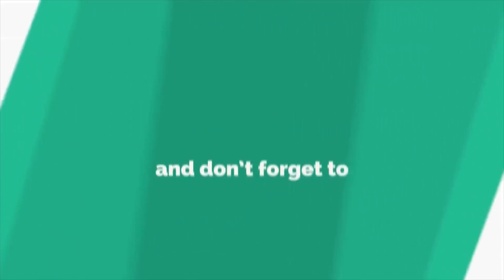वाढदिवसाच्या अनाठायी खर्चाला फाटा देत वाढदिवसानिमित्त जपली सामाजिक बांधिलकी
नारायणगाव येथील तात्यासाहेब भुजबळ माळी प्रशिक्षण केंद्रातील अध्यापक त्रिंबक टकले आणि ज्ञानेश्वरी टकले यांनी त्यांची मुलगी कादंबरी हिच्या वाढदिवसानिमित्त चाळकवाडी येथील शिवांजली विद्यार्थी वसतिगृहात येथे शिक्षण घेत असलेल्या अनाथ व गरीब विद्यार्थ्यांसाठी क्रिडा साहित्य भेट दिले.